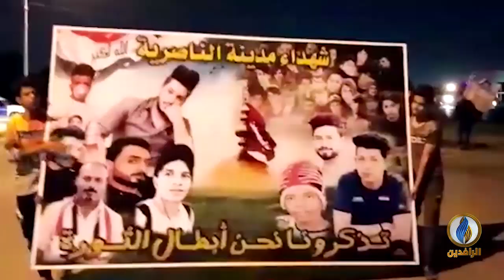طاولة_حوار | الناصرية.. أيقونة الثورة وبوصلة الثائرين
تقديم:
ماجد الجميلي